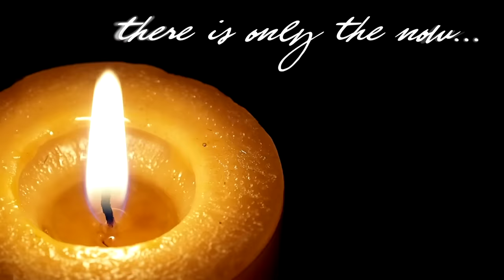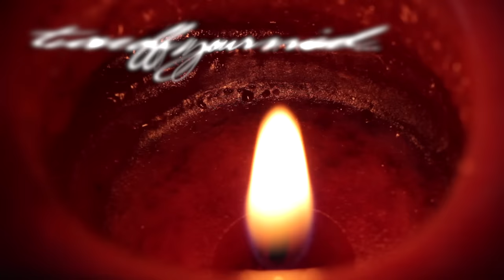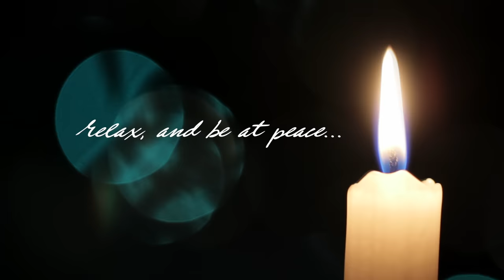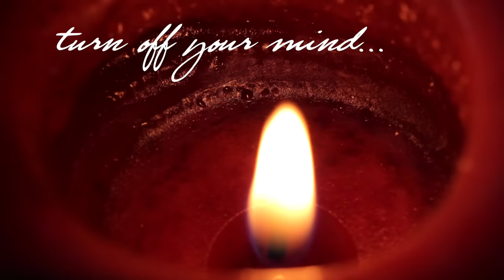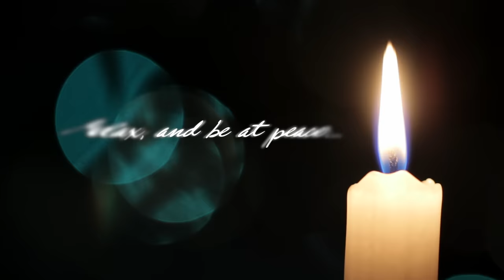Soft Jazz: "Candles" (3 Hours of Soft Jazz Saxophone Music)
"Candles" is a collection of very mellow, soft, and relaxing jazz standards performed on tenor saxophone and grand piano. It's the kind of music you'd want to put on if you were going to sit down late in the evening and enjoy a snifter of cognac.

0:00:00  Moonlight In Vermont
0:03:47  Smoke Gets In Your Eyes
0:06:37  Meditation
0:10:07  In A Sentimental Mood
0:15:58  Sophisticated Lady
0:19:58  'Round Midnight
0:25:34  When Sunny Gets Blue
0:28:24  Autumn Leaves
0:33:16  The Shadow Of Your Smile
0:37:00  Take The A Train
0:39:57  Angel Eyes

"Blue Moon" is a fine collection of very mellow and romantic standards. It's unique in that it is performed with sax and piano only, so it has a very spacious and beautiful sound, with lots of subtle elements.

The pianist, Danilo Santinelli, is a remarkable musician and educator from Argentina whom I met through a mutual friend in California, Larry Brooding, who engineered the meeting between Danilo and I, knowing that sparks would fly, and fly they did. After our first time playing together, I knew we had to get it recorded, so we immediately began planning a recording session. This music is a product of that session.

We really labored over the tune list. We wanted to find songs that were classics but that would lend themselves to a spacious rendition. And during the recording session we continually reminded ourselves to keep it mellow, to lay back. So this collection is really, really mellow, and very consistently so.

In fact, I like to say that this album is like a snifter of fine cognac: dark, rich, mellow, and relaxing. I hope you agree.

~Mark Maxwell (aka Dr. SaxLove)

Dr. SaxLove specializes in cocktail party music, dinner music, 40s jazz, easy listening music, soft music, and restaurant music.  His music is classic jazz, cocktail jazz, dinner jazz, easy listening jazz, mellow music, soft jazz, and light jazz background music.